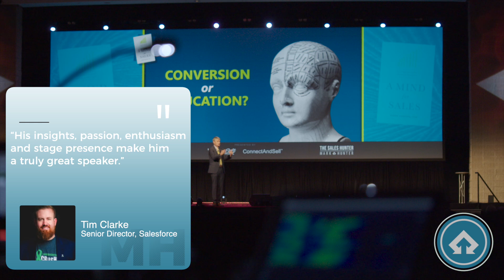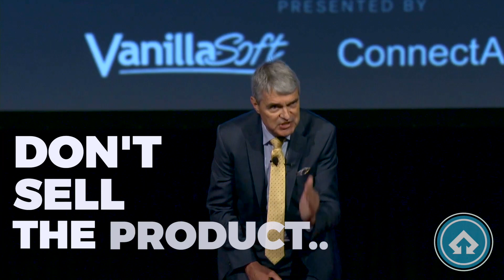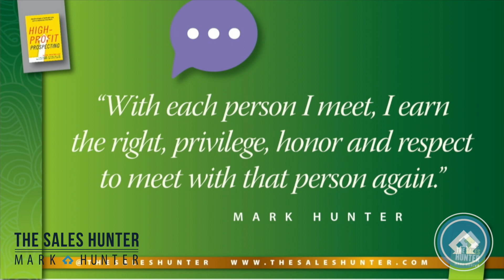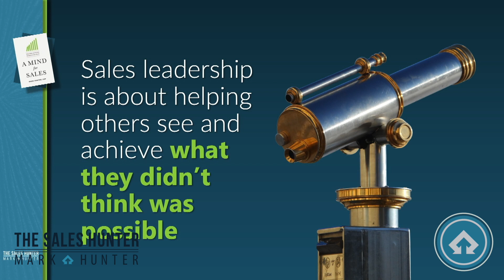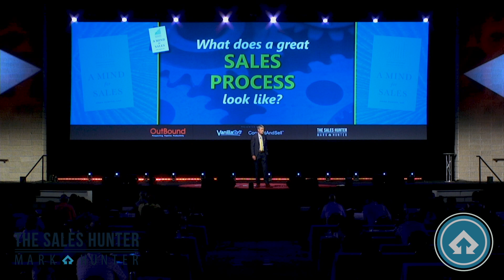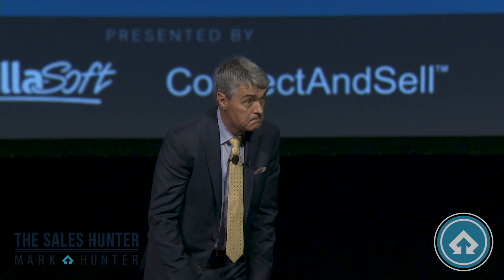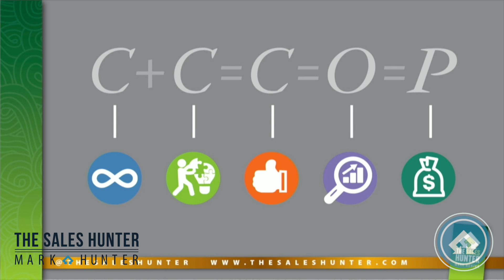Meet The Sales Hunter | 2025 Keynote Speaker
Mark Hunter, CSP, is also known as "The Sales Hunter." Mark Hunter helps companies and salespeople find and retain better prospects they can close at full price. Hunter accomplishes such through his keynote speaking, sales training, consulting services, and best-selling books.

Delivering insights based on 30+ years of sales leadership experience, Mark Hunter's style–live and online–is perhaps one of the most memorable elements of his performances, being both high-energy and blunt. His message is not for the timid; it's for the organization that knows change is required and must happen now.

Recognized as a Top 50 Most Influential Sales and Marketing Leader, Hunter travels globally nearly 230 days per year, working with companies to help them grow their top-line sales and bottom-line profits.

Hunter believes the success of a company depends on the success of the sales team and sales managers. His past clients include Coca-Cola, Salesforce, Lenovo, Mercedes-Benz, Samsung, Heineken, and more.

Mark Hunter is your 2022 keynote speaker.